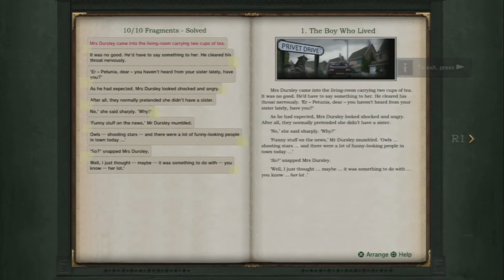PlayStation Home - Pottermore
This video was uploaded by Arwen.